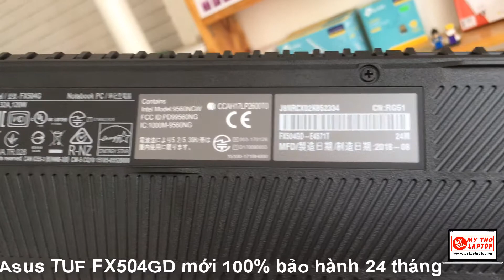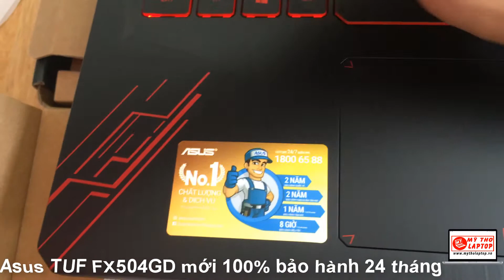Asus mới 100% bảo hành 24 tháng chính hãng TUF FX504GD-E4571T Core i5 8300H - 8GB - 1TB - GTX 1050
Giá mới FPT 21 triệu 200K , chúng tôi bán chỉ 17 triệu 500K bảo hành hãng bạn an tâm dùng, Cấu hình Gaming siêu mạnh với CPU Core i5 đời thứ 8 mới nhất 8300H - DDR4 8GB siêu mạnh - ổ cứng 1TB thỏa sức lưu trữ - kèm VGA rời GTX 1050 dung lượng 4GB tha hồ chiến các thể loại Game đình đám hiện nay

Máy mới 100% nguyên hộp, chưa sử dụng, Windows 10 bản quyền theo máy

TRÂN TRỌNG !